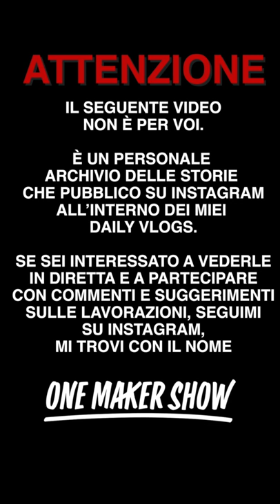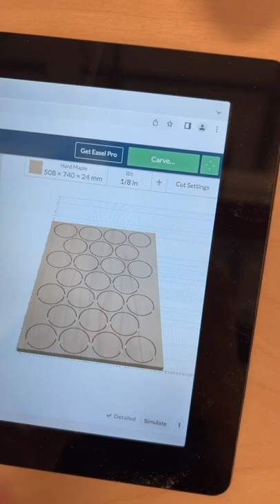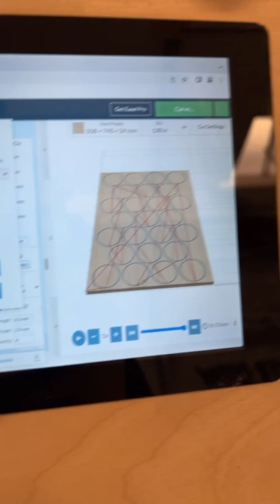Daily Vlog 114 - La luce in fondo al tunnel - One Maker Show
Forse